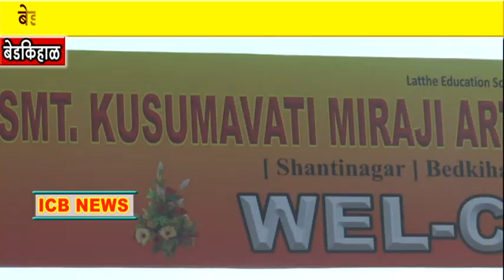BEDKIHAL KUSUMAVATI MIRJI MHAVIDYALYAT KABADDI SPARDHECHE UDGHATAN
ICB NEWS BEDKIHAL